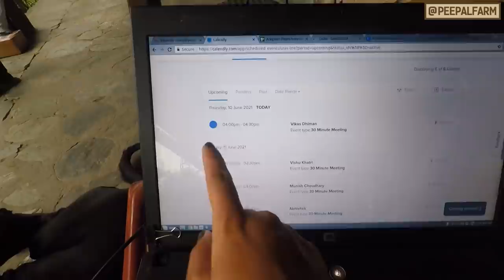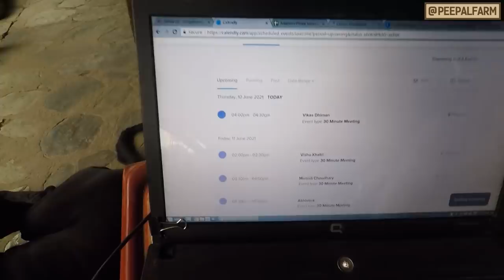हम शोक में डूबे रहना क्यों चाहते हैं? | Peepal Farm Update #51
Why do we hold on to grief?

हम शोक में डूबे रहना क्यों चाहते हैं?